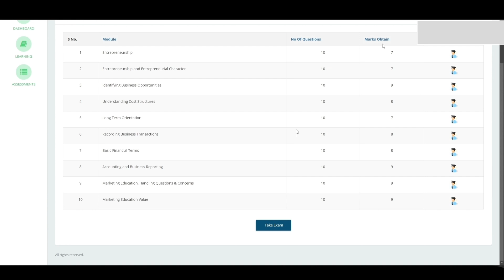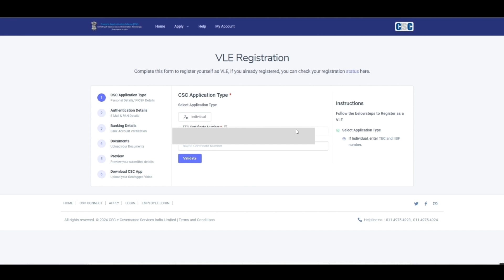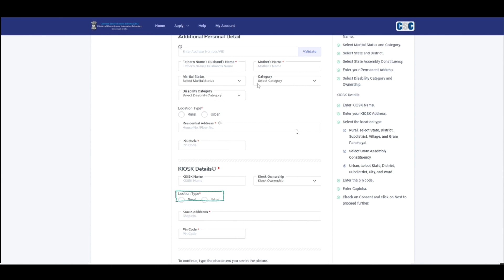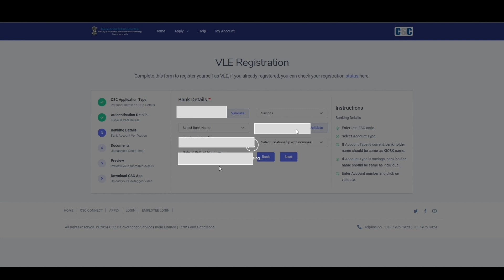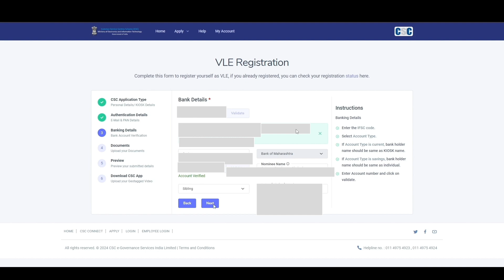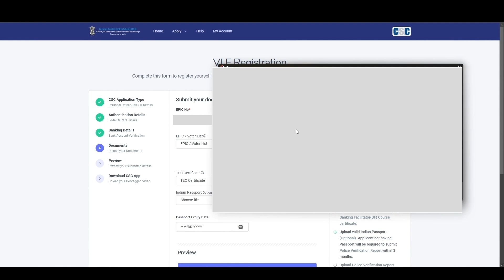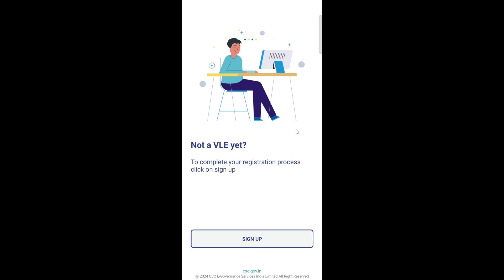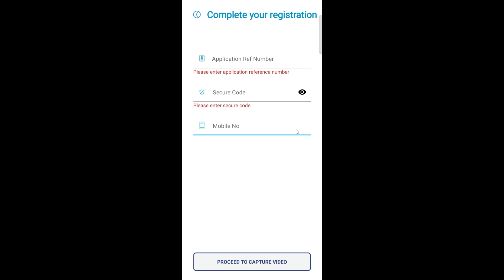CSC Registration 2024 | CSC Registration 2024 Marathi | CSC Registration 2024 Full Process Part-2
CSC Registration 2024 | CSC Registration 2024 Marathi | CSC Registration 2024 Full Process Part-1

या व्हिडिओ मध्ये सांगितलेल्या माहिती मध्ये वेळोवेळी बदल होऊ शकतो. अद्ययावत माहितीसाठी CSC च्या अधिकृत पोर्टलवर वेळोवेळी तपासा.

🔴My Tools

✅ My mobile
✅ My mic
✅ My Printer

csc registration new process 2024,
 csc registration new process,
 new csc registration 2024,
csc registration process, csc id registration full process 2024,
csc registration 2024 marathi,
csc registration 2024 maharashtra,
csc registration 2024 free,